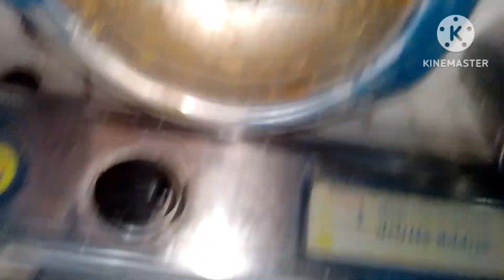🌺💁🏼सुबह देर से उठने पर भी निपटाए 🤷🏻‍♀️कैसे फटाफट अपने काम और निकाला खुद के लिए 💅🏻थोडा सा time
😱💁🏼 सुबह लेट उठने पर भी निपटाए time पर सारे काम और निकाला खुद के लिए 💅🏻थोडा सा time#aashirashivlogs

🌄सुबह देर से उठने पर भी कैसे निपटा लेती हूं अपने घर 🏡के सारे काम time पर||my Morning Cleaning Tasks💞

my early morning busy routine
morning routine
My busy routine
my daily morning busy routine